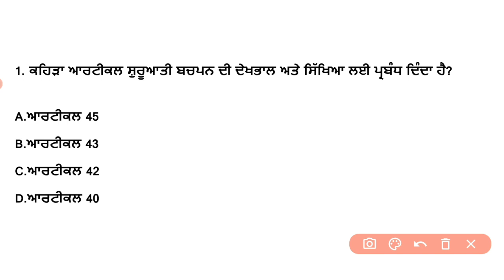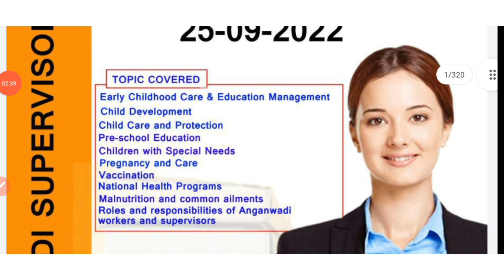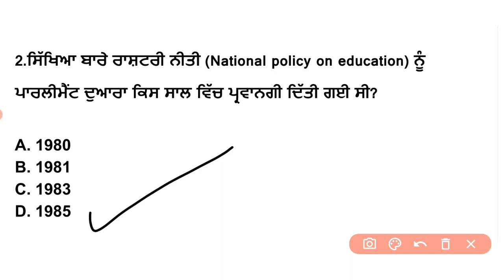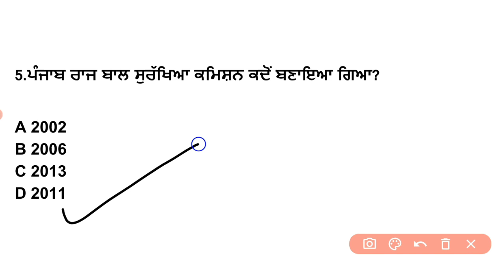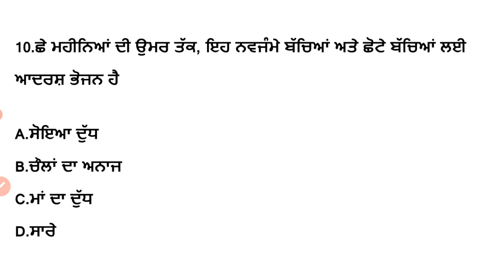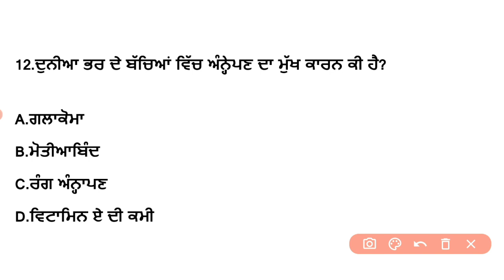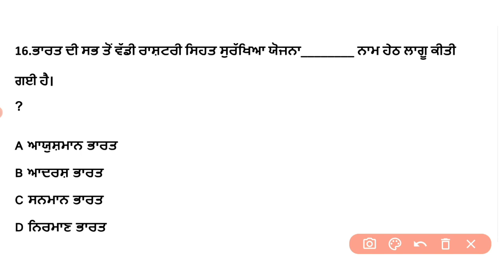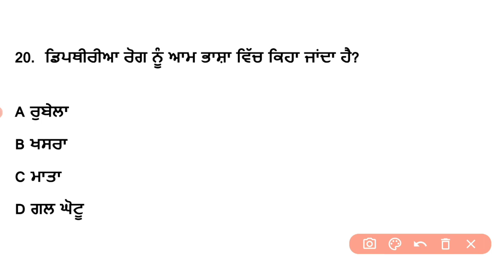Supervisor mock test | anganwadi supervisor exam preparation | anganwadi supervisor syllabus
Anganwadi supervisor mock test